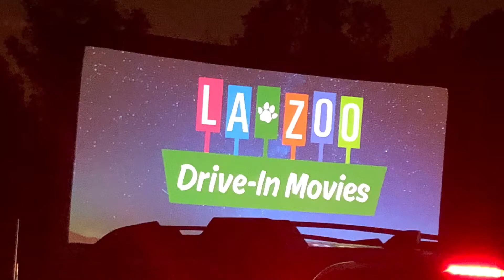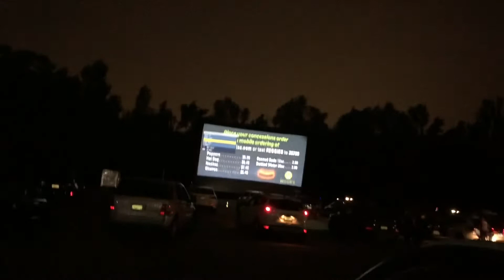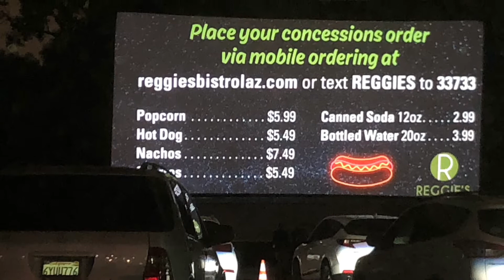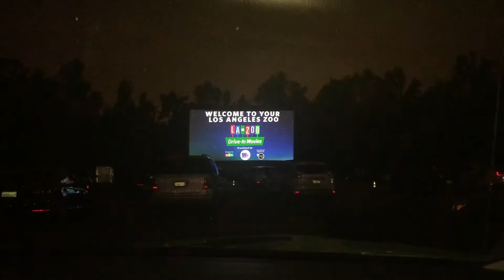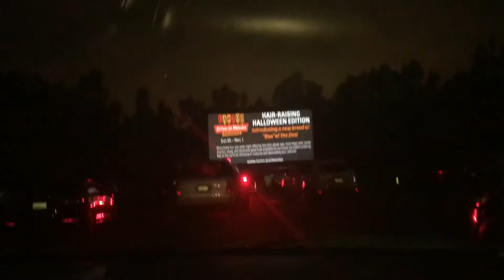Drive in movie night experience DURING PANDEMIC# MOVIE NIGHT#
Due to pandemic. Theaters, restaurants and other crowded places were closed. This drive in movie was popular year 70,80 and early 90 and now it’s back.
Going back to the basic was fun and ideally simple.
My family especially my teenage son, loves it so much❤️❤️❤️❤️❤️